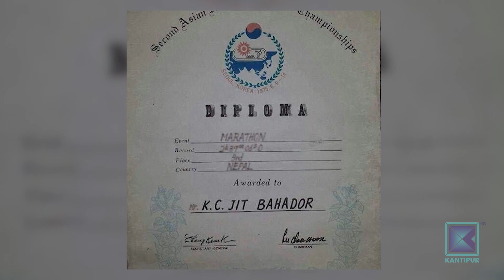नेपाली एथ्लेटिक्स मुलधारबाटै हराउँदै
नेपाली एथ्लेटिक्सको इतिहास जति लामो छ , त्यति नै धेरै उतार चढाव । देशमा प्रजातन्त्र आउनुपूर्व नै एथ्लेटिक्स अस्तित्वमा आइसकेको थियो । बृहत खेलकुद प्रतियोगिताहरुमा  मुख्य आकर्षणको रुपमा रहेको एथ्लेटिक्सले नेपालमा भने अपेक्षा गरिए अनुसारको गति लिन सकेको छैन । खेलाडी र प्रशिक्षक अभाव, प्रतिभाको कमी र दर्शकको आकर्षण नभएर होइन । यी सब कुरालाई व्यवस्थापन गर्न नसक्दा एथ्लेटिक्सले मूलधारको खेलको स्थान पनि गुमाउँदै जान थालेको छ ।